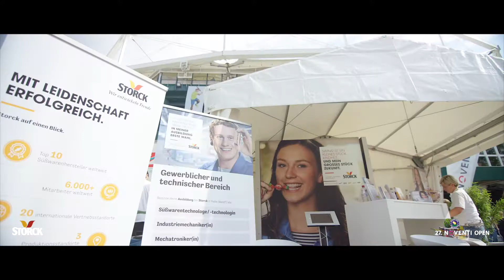Highlights FAMILY DAY 20 06 19 | 27. NOVENTI OPEN